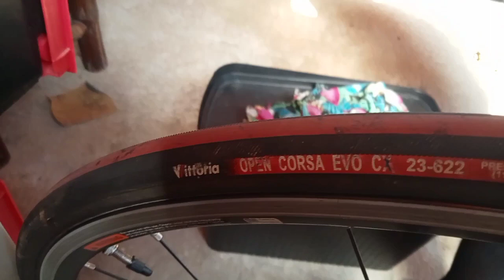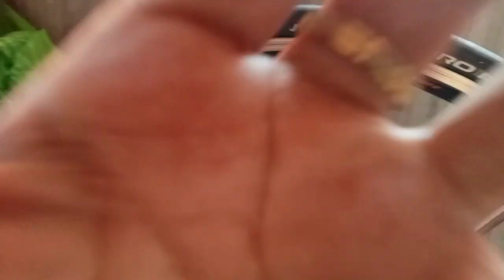Vittoria Zaffiro pro 700Cx25